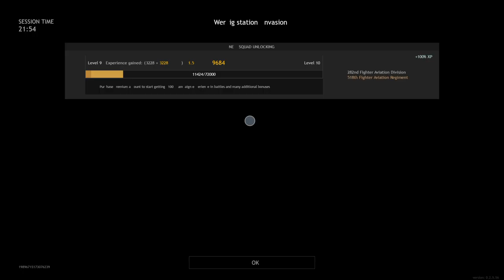Enlisted PS4 Gameplay 9